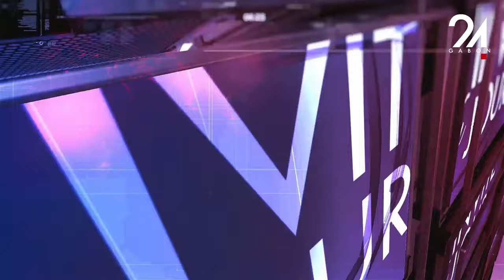L'INVITÉ DU JOUR - DR W. OBIANG OBOUNOU